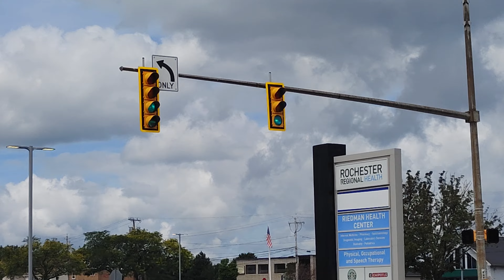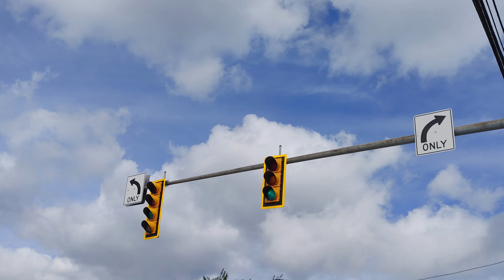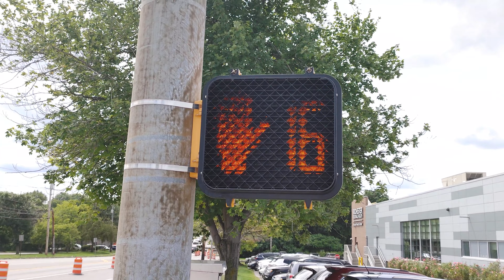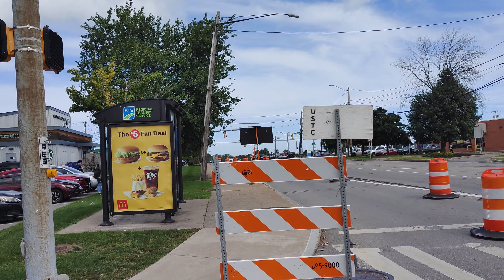Partially Incandescent Econolite Bubblebacks (Crash Heard at End of Video)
Originally filmed on August 14, 2023 at the intersection of Goodman St at the north Keeler St Expressway ramp in Rochester, NY.

This intersection features partially incandescent Econolites, most have incandescent amber, and either an incandescent red or green. I believe this setup is from the 90s though I'm unsure.

You can hear two vehicles colliding close to the end of the video at 5:27, which I saw from the corner of my eye. I barely saw the red car spin around right as they crashed. Unfortunately this was not caught in the video visually. I have no idea if the people involved in the accident were injured, but I really hope they were okay.

Stay happy and safe! ^w^